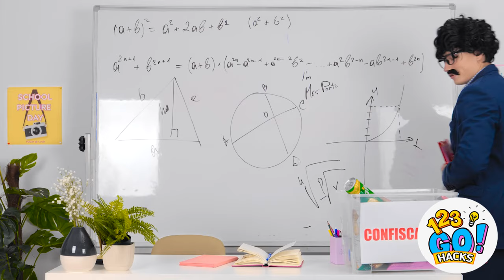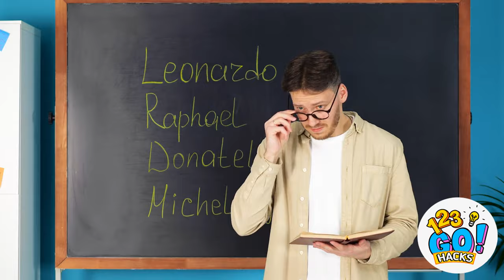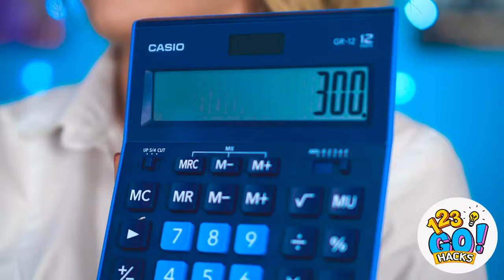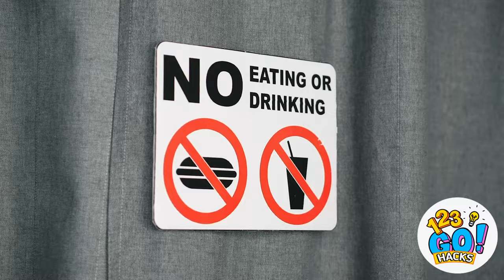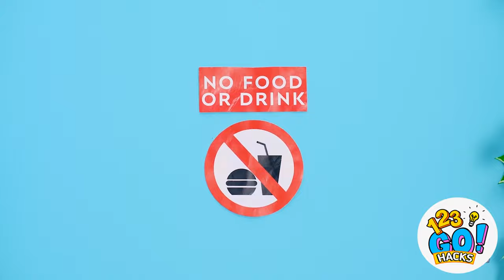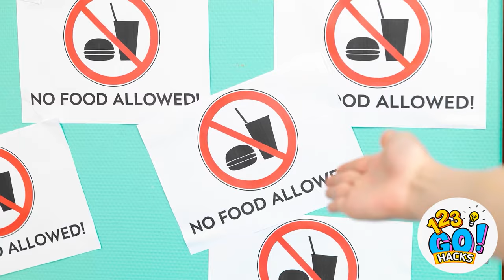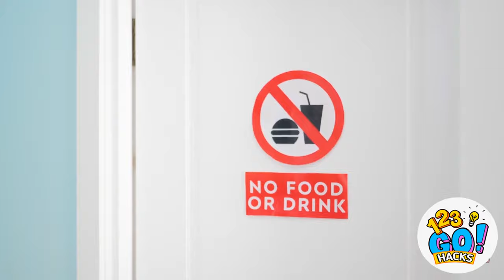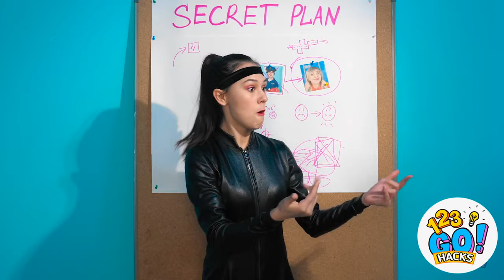How To Sneak Food In Any Place You Go || Yummy Food Ideas By 123 GO! Hacks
In this video, we'll show you some clever and sneaky ways to bring your favorite snacks and treats with you wherever you go! Whether you're heading to the movies, a concert, or even a classroom, we've got you covered with these yummy food ideas. From hidden compartments in your bag to creative disguises, you'll learn how to sneak food into any place without getting caught.

Join us as we share these fun and delicious hacks that will satisfy your cravings on the go. Just remember to be respectful of any rules or regulations in place. Get ready to become a master of sneaky snacking with these awesome ideas from 123 GO! Hacks.

🍿🎶🎒Watch this video till the end and don't forget to let us know your sneaking food hacks in the comments below 👇 👇👇